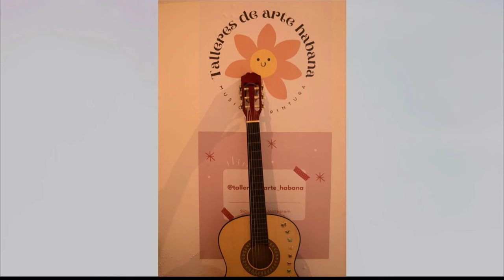¿Cuál es la importancia en Cuba de la estética en el arte?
Mi proxima invitada declaro en una entrevista: "El arte debe ser nuevo en cada momento, debe tener el objetivo de aportarle una estética diferente a este mundo. Debe transformar la realidad para bien".
Miriannys Montes de Oca Mirabal es coherente con esa declaracion. Bienvenida a la Revista En Tiempo Real.